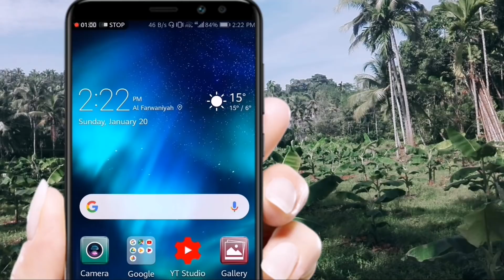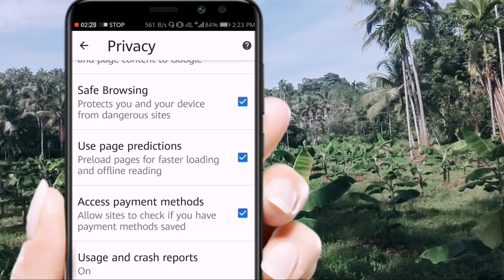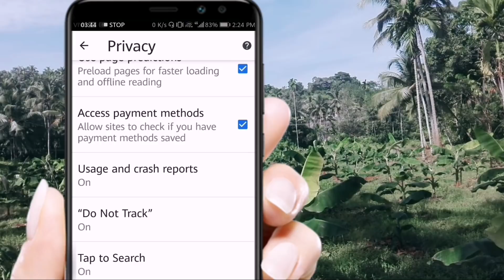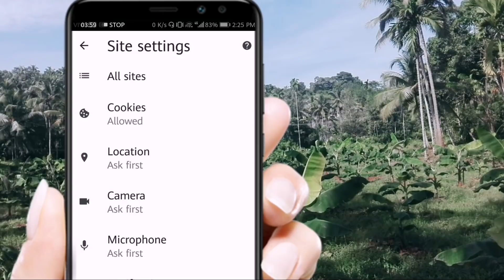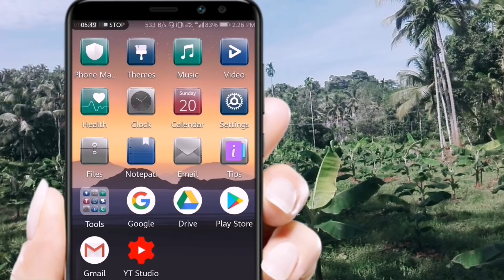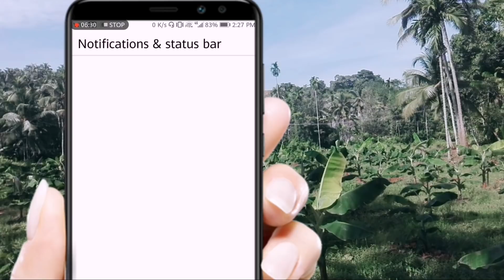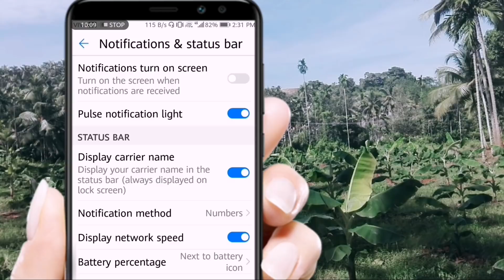three dangeros settings in your phone you must on or off